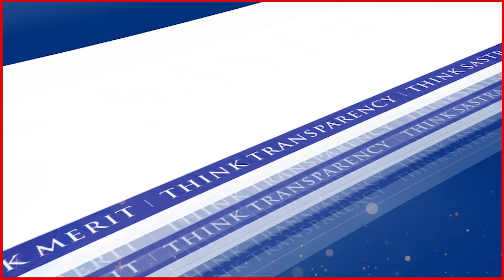Foreign VarsIties in India will open avenues: Lisa Talbot Barre, consul general of France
The UGC’s draft regulations allowing foreign educational institutions to set up campuses in India will open new avenues for countries, stressed the consuls general of Germany, Australia and France at the 11th edition of ThinkEdu conclave here on Friday. In an interaction with SASTRA Vice-Chancellor S Vaidhyasubramaniam on ‘Indian Higher Education: The Global Dimension’, Lisa Talbot Barre, the consul general of France in Pondicherry and Chennai, welcomed the UGC’s proposal and pointed out that French universities already have campuses in other countries.